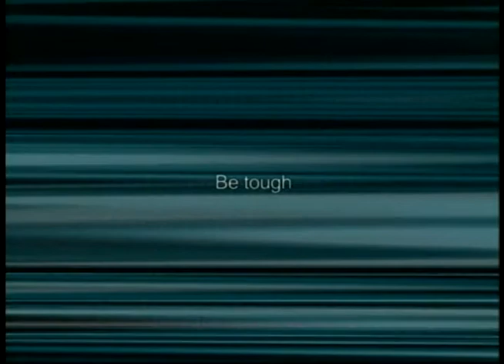MSS Opne with VMP tapg